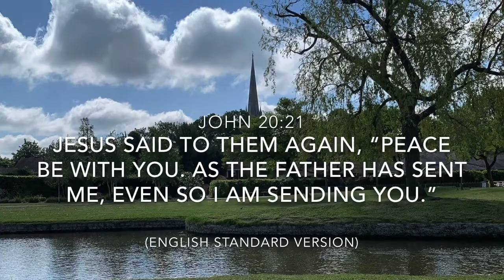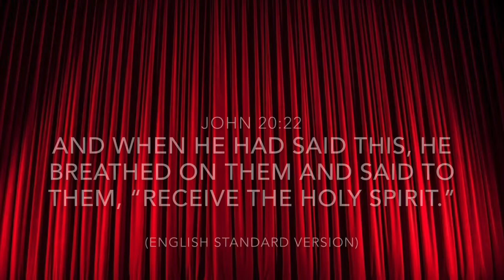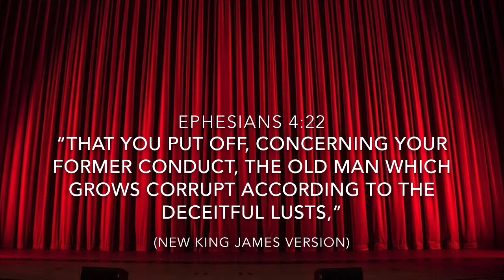“I Also Send You”